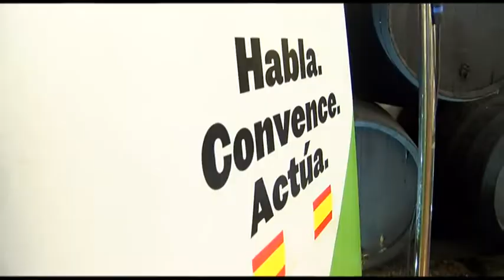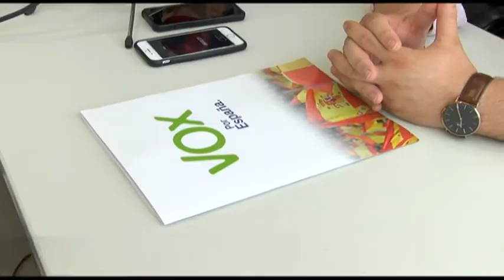VOX LLAMA A DEFENDER ESPAÑA CON UNA CONCENTRACIÓN